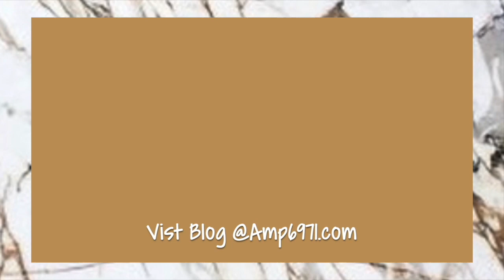LARGE and SUMMER INSTAGRAM THRIFT HAUL 2020+ Try On | VANEJANE.LA | Brio RaSHAWN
Hello Hi, Thrift Haul! Vanjane.la for the win! THIS IS MY LARGEST HAUL OF 2020. If you have been following me you know I love to Shop... Instagram for my thrift/ vintage fix. Since we have been in quarantine Vanjane has been supplying the Goods. I typically shop with Vanjane in person at the local LA flea markets. Covid stopped all that. Thankfully they have been  selling via their IG stories.

I like to think I am at the right place at the right time... because I never miss their stories! Vanjane.la has some of the best prices I have seen. They are so kind and definitely supplying the looks! Also They have something for everyone. Unlike most thrift/ vintage that only have one style. They have EVERYTHING! Okay, tell me what is your favorite item I bought. Also follow them... but save me a little something something!!

PRICES:
I bought too much to recall the individual prices 🥴. Just know they are reasonable prices!

We are still fighting for Justice. Bellow is a link to continue the fight. BLM! To all the black people watching; I LOVE YOU, we are strong. Stay safe, CREATE, take breaks and know Change is happening. Thanks to the allies fighting with US.

I only share products/business that I love, believe in and all opinions are my own. Thanks for supporting my channel!

All the Deets on Me
Hi, I'm Brio RaShawn . I'm a 28 year old Inspirational Vintage & Contemporary Fashion Blogger. I’m happiest when I’m thrifting and uplifting other creatives. I currently reside in sunny Los Angeles. See you very soon... like next Sunday soon:)

FAQ:
What do you film with? Canon SL2